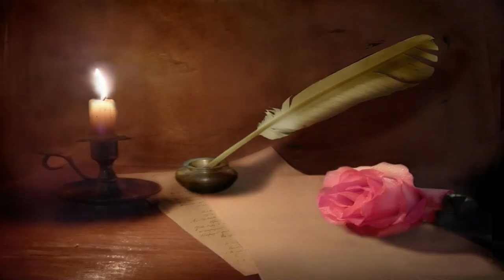Акция «Читаем пушкинские строки». Татьяна Лапина